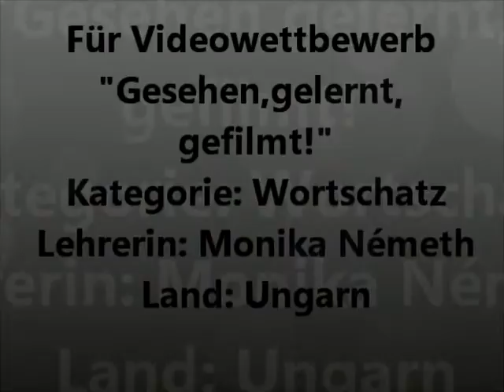gut Edelény Rezension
elbe werkstätten , werkstatt bremen , bonner werkstätten , kappelner werkstätten , deutsche werkstätten hellerau , wassenberger werkstätten , werkstatt